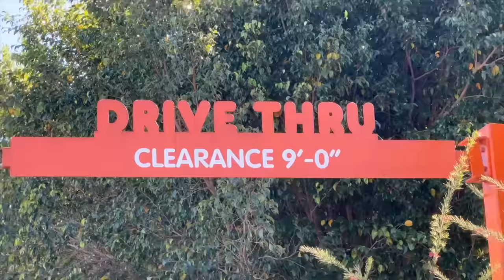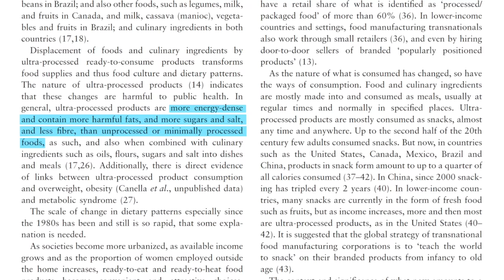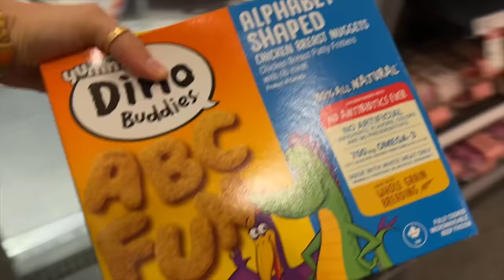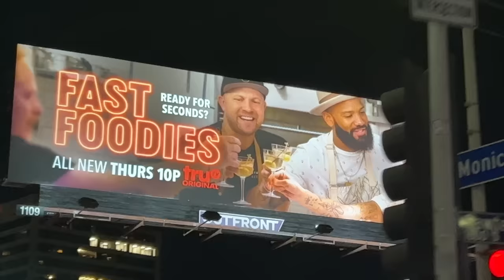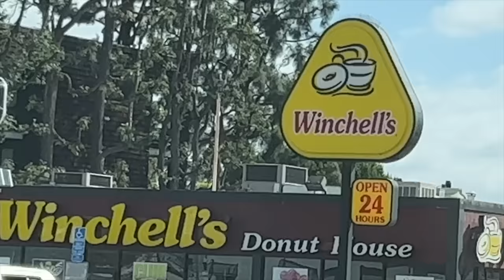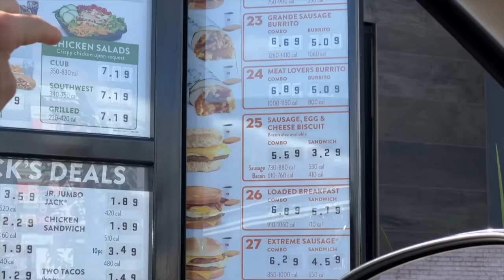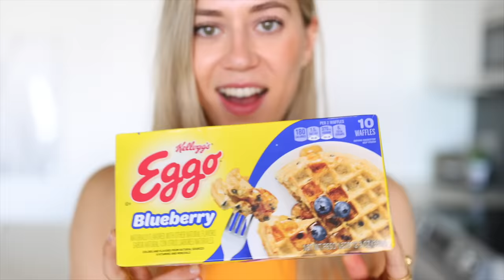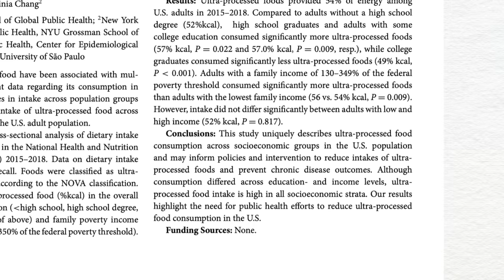I switched to an ULTRA-Processed Diet for a week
Hey my friends! This week, I wanted to experience the switch to a 60% dietary share of ultra-processed food, which is the average share of ultra-processed foods in the USA and the UK and more countries soon. I tried some incredible food and learnt so much about how to make whole food diets, exercise and staying healthy feel more accessible!